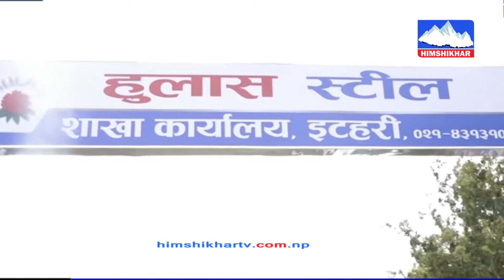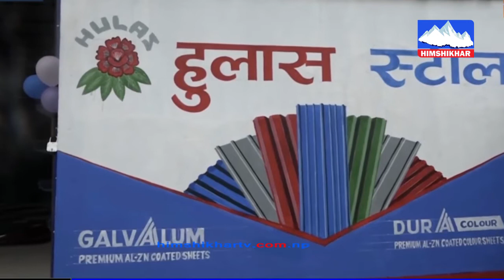मोरङको बलियामा हुलास स्टिल कम्पनीको आठौँ बिक्री शाखा संचालनमा - Hulas Steel Branch